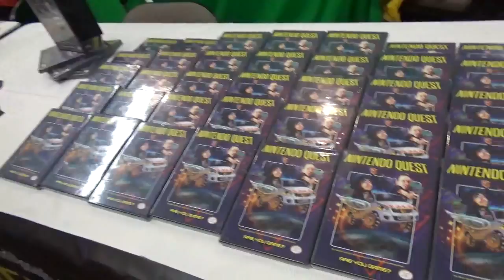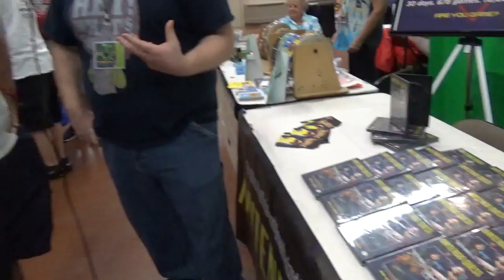AZ Game On Expo, Rob McCallum, Producer/Director of Nintendo Quest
Aimless Adventure's John talks to Rob McCallum about the amazing and fascinating documentary he made called Nintendo Quest.  and look for him coming to a convention near you!